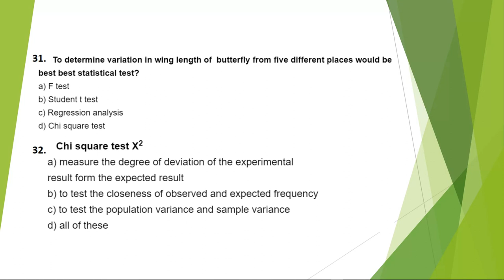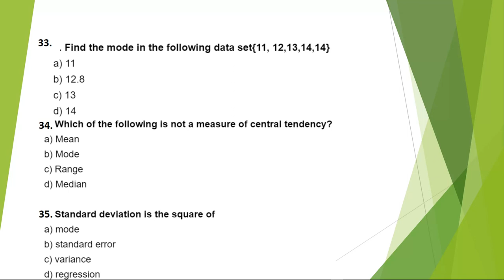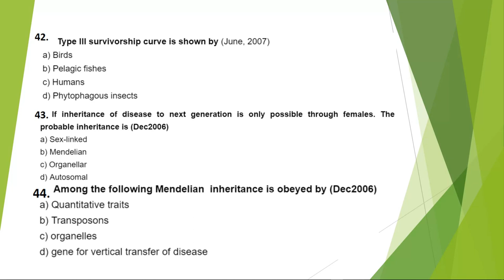ICMR MOCK TEST II WITH ANSWER , ICMR 2019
ICMR MOCK TEST, ICMR 2019., BASED ON PREVIOUS YEAR QUESTION ANALYSIS.